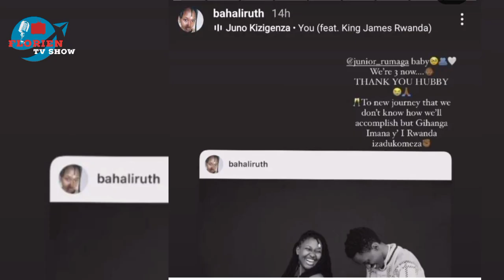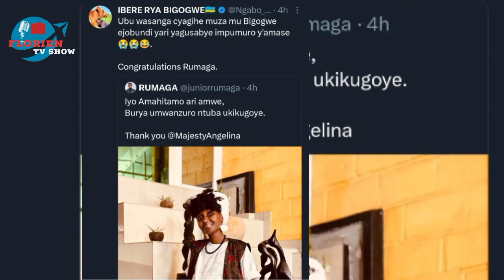RUMAGA - Kera kabaye wa mwana aravutse🤣🤣🤣🤣 Bahali-Ruth🤣🤣🤣